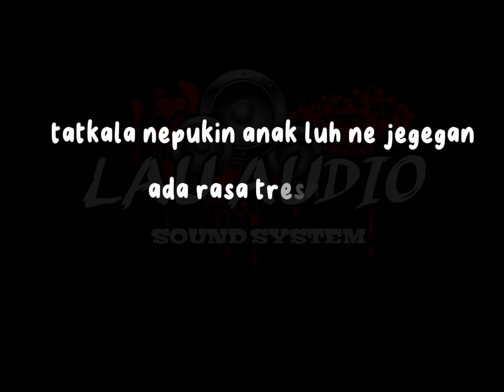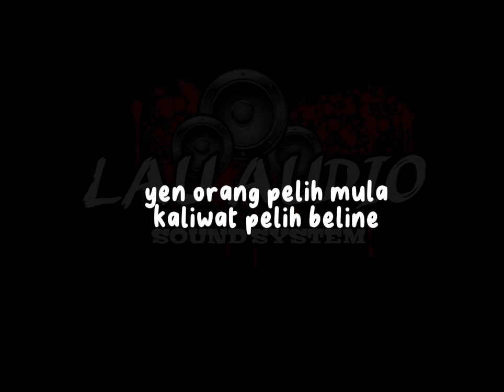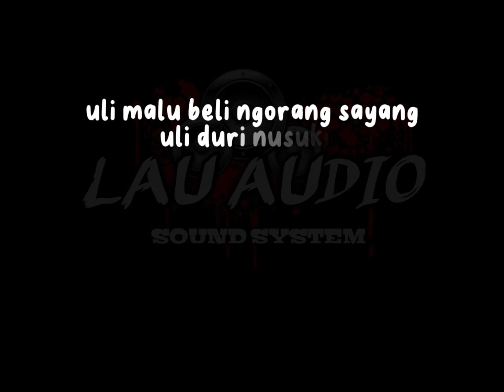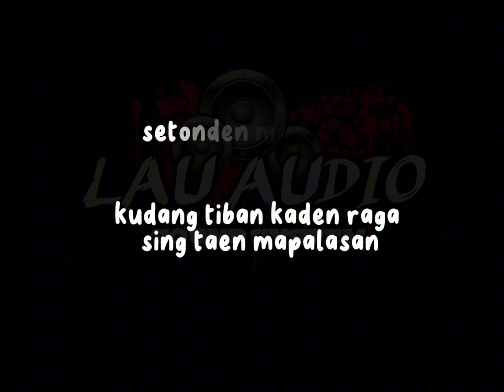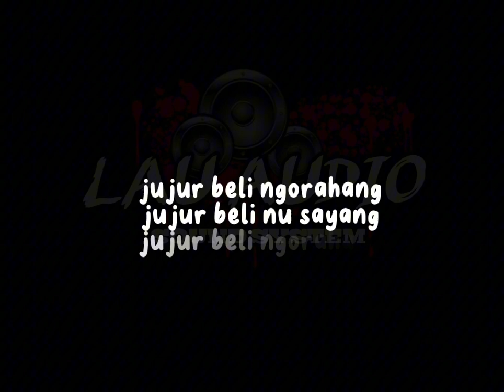KARAOKE sayang mabuah Sengara_dek arya